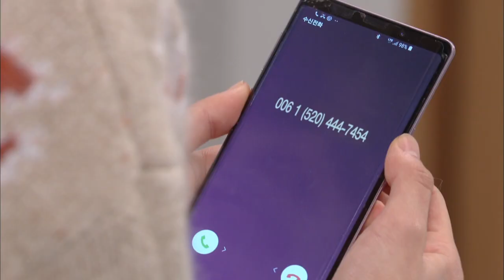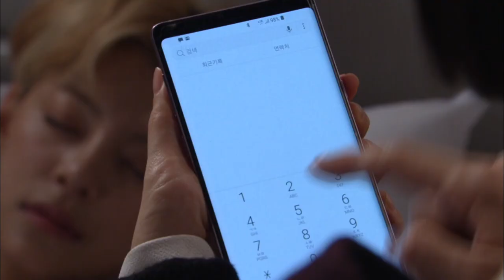Love To The End | 끝까지 사랑 EP.98 [SUB: ENG, CHN]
* Cast : Kang Euntak, Lee Youngah, Shim Jiho, Hong Suah

Love To The End EP.98
- Sena’s recordings go live at the company and the board decides to sell YB City. Sena, affected by this, decides to buy YB City and leave with Koji. Meanwhile, Gayeong visits Jeonghui due to Hyeongi’s request.